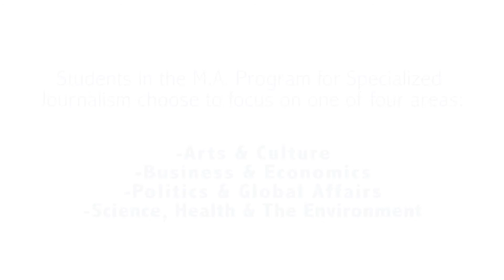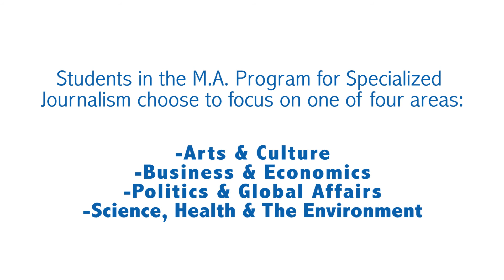Naomi Zeveloff, M.A. Politics and Global Affairs '11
"The best thing about this program for me was having the opportunity and the support to do a large piece of magazine-style journalism," says Naomi Zeveloff, Middle East Correspondent for The Forward. "I really feel like there was a direct line from my thesis to the job that I have today." Zeveloff's thesis was published by Guernica Magazine Watch this video to hear more about what Zeveloff gained during nine months in the M.A. Program in Specialized Journalism. Applications due Dec. 15th

The M.A. Program in Specialized Journalism is for journalists with three to 15 years of professional experience. Graduates apply to one of the four concentrations (Politics and Global Affairs; Science, Environment and Medicine; Business; and Arts and Culture), and emerge with a strong subject-matter grounding that enables them to ask more informed questions, to situate events in their larger context, and to evaluate competing evidence.